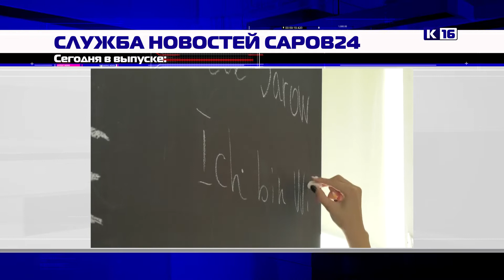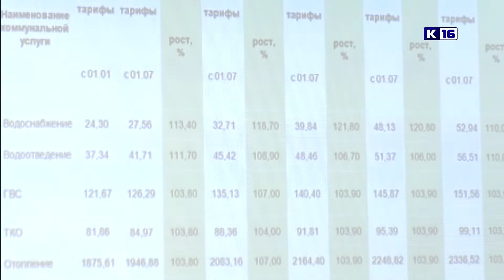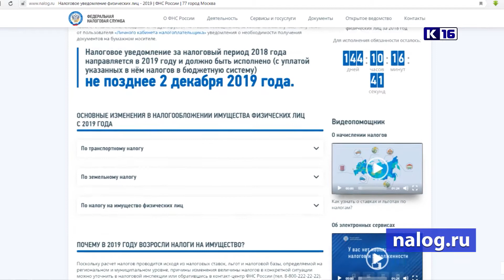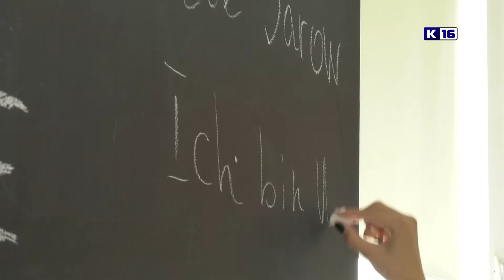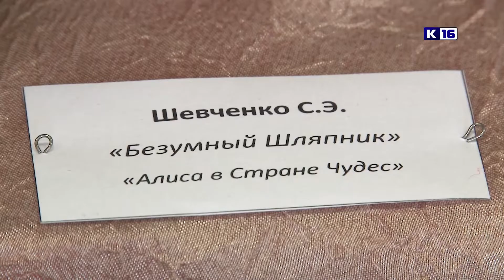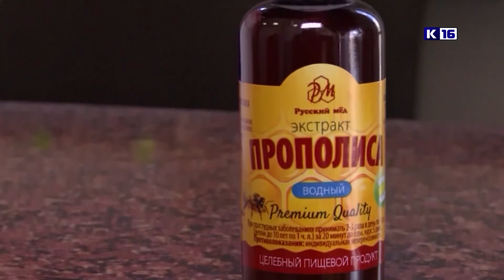Новости Сарова 11.07.2019